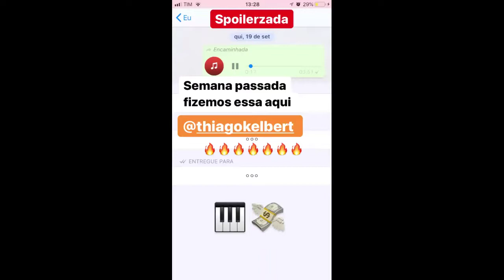Thiago - "Din que tem"